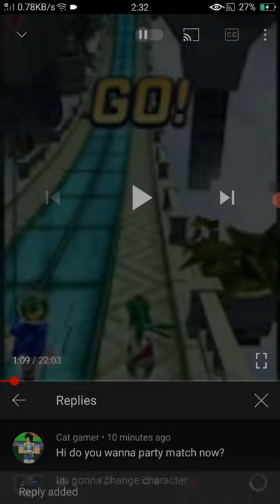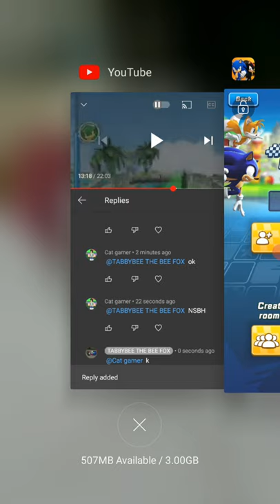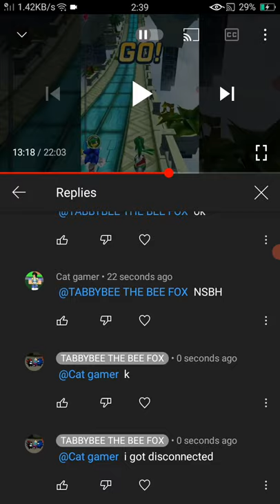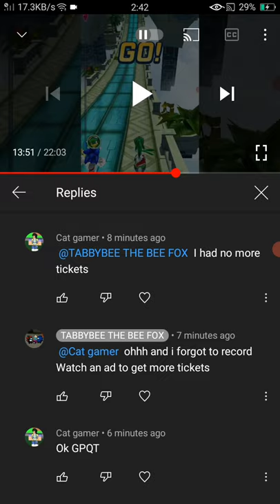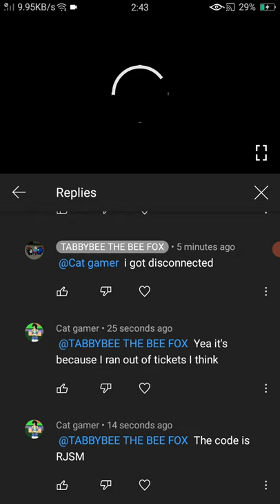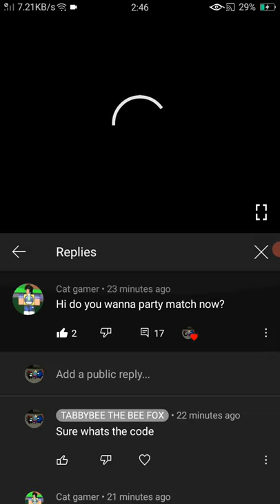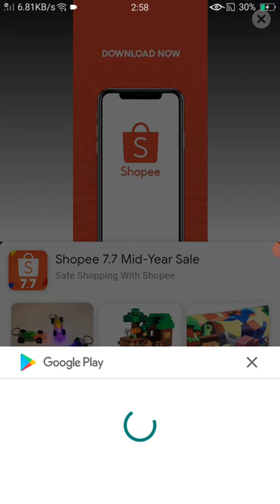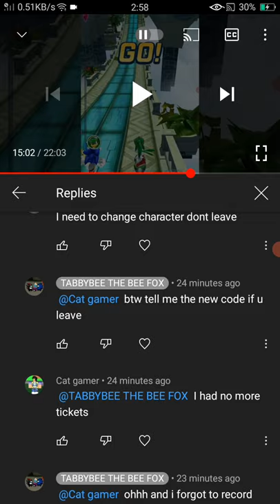BATTLING WITH A GUEST!! Tabbybee Plays Sonic Forces (with cat gamer)